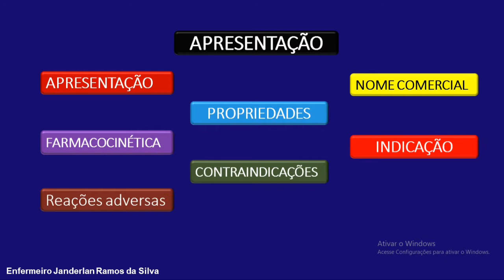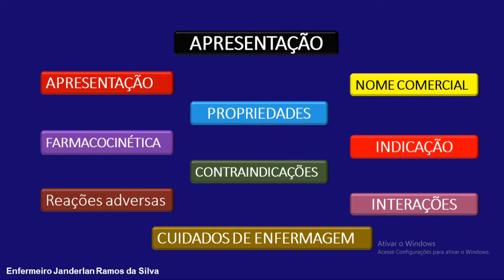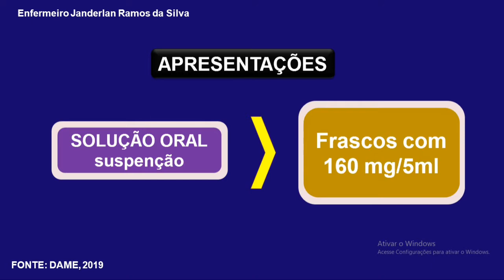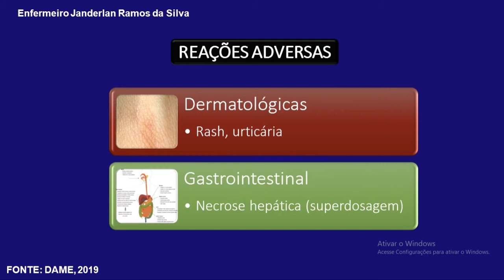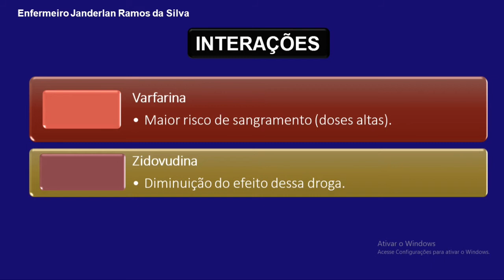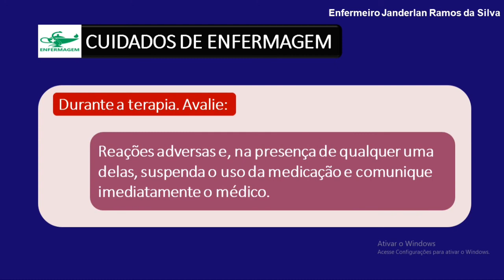PARACETAMOL: Apresentação, mecanismo de ação, indicação, contra-indicação e cuidados de enfermagem.